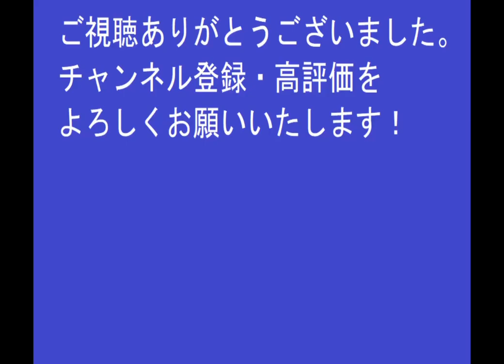太閤立志伝Ⅴ 村雨の人(足利義氏)でも天下統一したい！#29 VS北条家編 ゆっくり実況つき【プレイ動画】太閤立志伝5【武士プレイ】PS2 【歴史ゲーム】ゆっくり実況プレイ【平成レトロゲーム】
プレイしているゲームはチャンネルの再生リストからどうぞ。